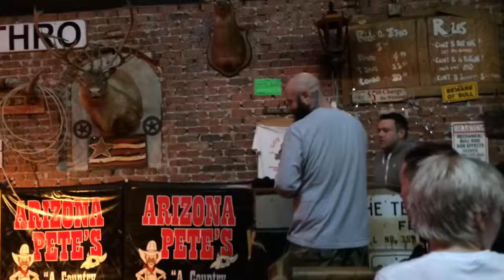Joel Quartuccio Riding a Mechanical Bull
Greensboro, NC